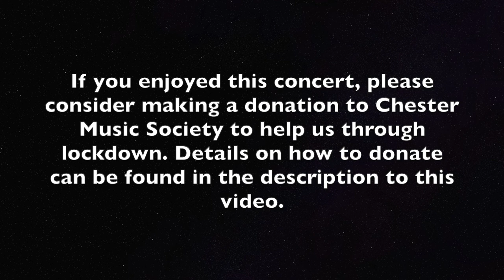The Mithras Piano Trio 7.45pm 17th March 2021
Programme:
Haydn: Piano Trio in E Major, Hob. XV:28
Mendelssohn: Trio in C minor, Op. 66
Smetana: Trio in G minor, Op. 15

Mithras Trio
Dominic Degavino - piano
Ionel Manciu - violin
Leo Popplewell - cello

This concert was recorded in the Church of St John The Divine, Kennington, South London